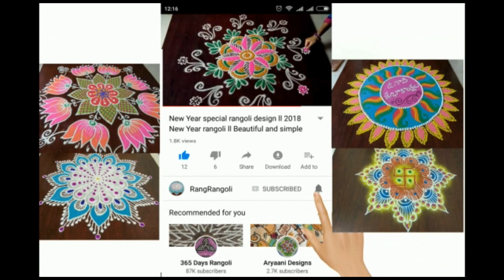New Padi kolam with 5*1 dots | Festival Rangoli | Geethala muggulu | RangRangoli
festival muggulu
easy geethala muggulu
tamil new year kolam
puthandu kolam
friday muggulu
pandaga muggulu
daily rangoli designs
rangoli with lines
padi kolam with dots
top padi kolams
best padi kolam